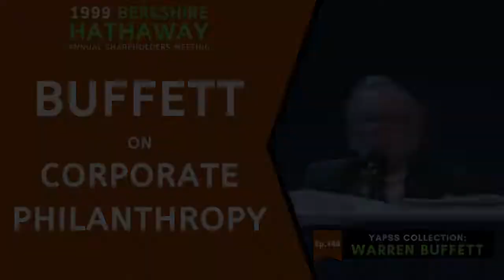Warren Buffett & Charlie Munger on Berkshire Hathaway's philanthropy | BRK 1999【C:W.B Ep.146】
In this episode, Warren Buffett and Charlie Munger were asked to share about their philosophy and the company policies and how much Berkshire Hathaway has done in terms of philanthropy and charities?